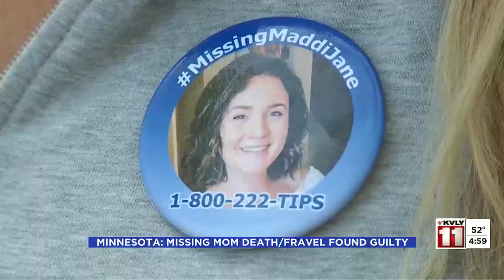Minnesota missing mom, suspect found guilty of murder